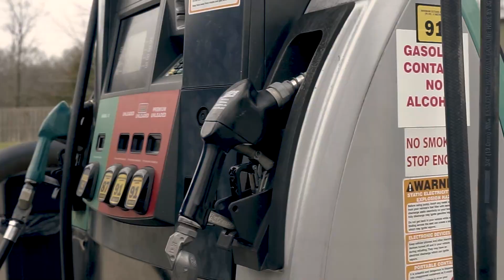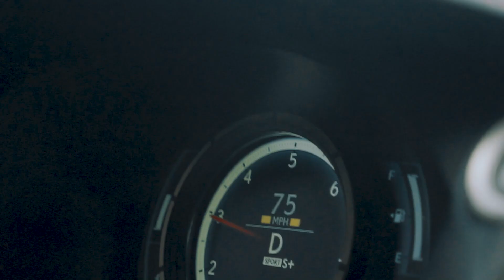Lexus RC 350 F Sport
3 part video of this murdered out RC 350